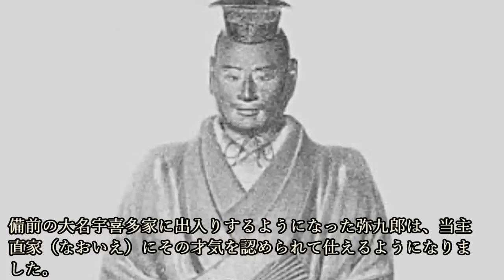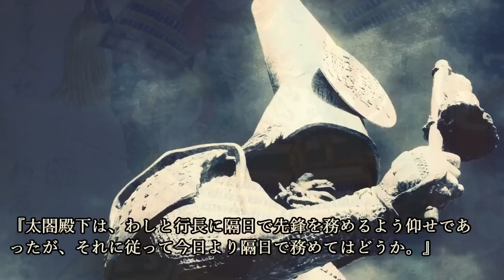小西行長 商人の息子から大名へ出世した男 ローマ教皇もその死を悲しんだ？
～目次～
■秀吉の子飼い武将の一人となる
■肥後半国の大名となる
■文禄・慶長の役
■加藤清正との確執
■運命の関ヶ原
■『小西行長』のまとめ

～画像～

Toto-tarou at ja.wikipedia - 投稿者自身による作品, CC 表示-継承 3.0,

～音源～